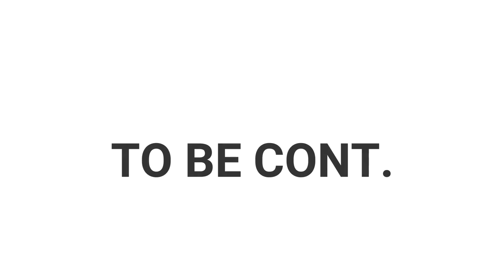FREESTYLE DANCE #7 (BVSR Engineering College, TECH DHAARANA 2K19)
Freestyle dance by B.Tech students during Tech-Dhaarana (College Fest).